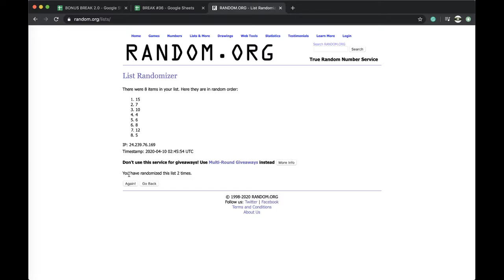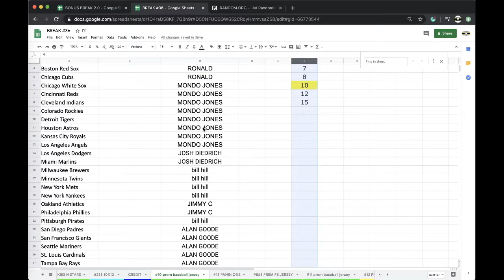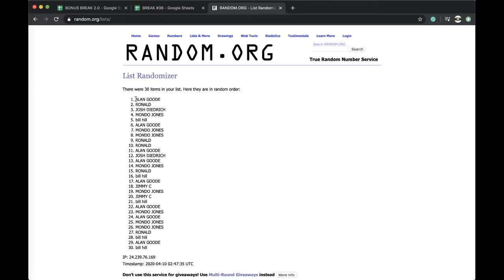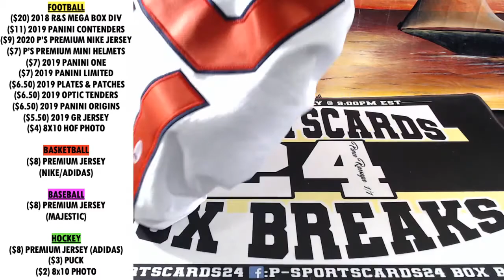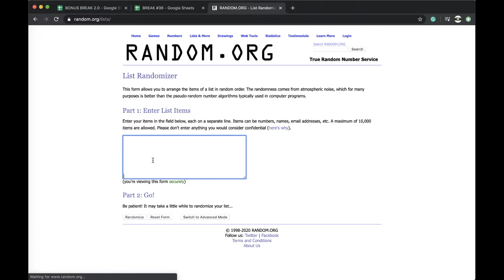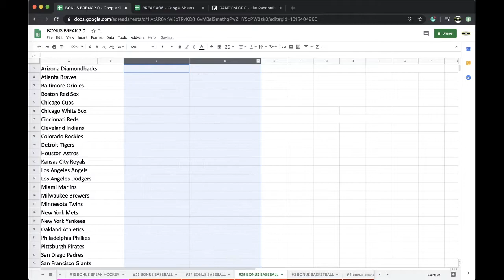BREAK #10 | 2020 P-SPORTSCARDS24'S PREMIUM AUTOGRAPHED BASEBALL JERSEY MLB LIVE BOX BREAK